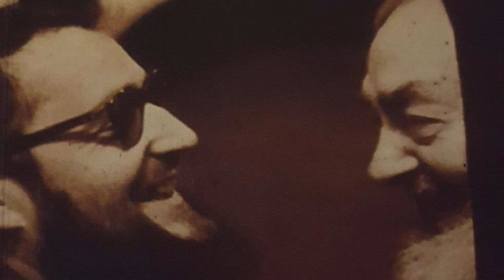Padre Pio di notte in sacrestia a pregare